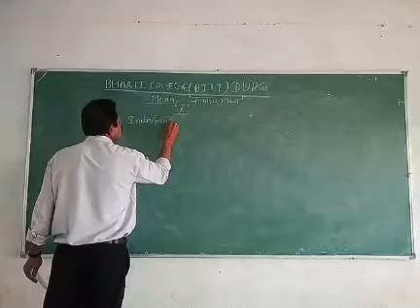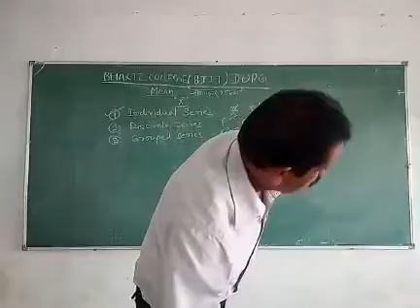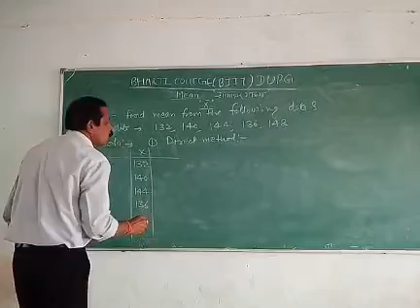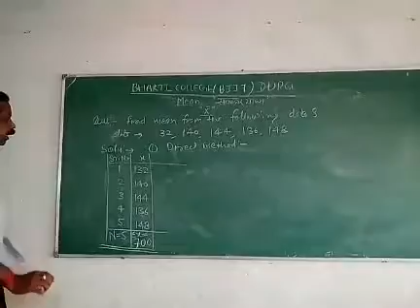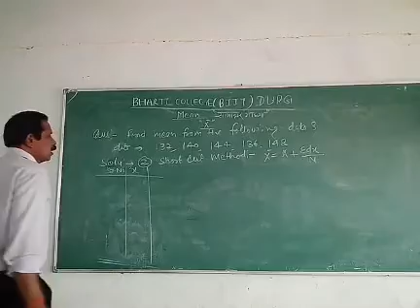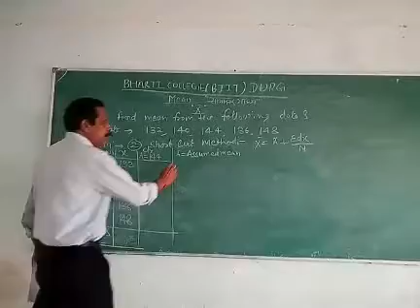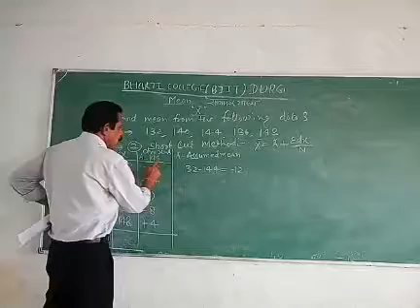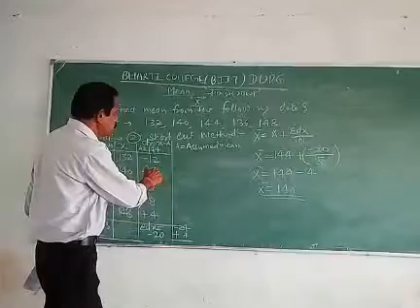INDIVIDUAL SERIES & DISCRETE SERIES BY VINOD SONWANI